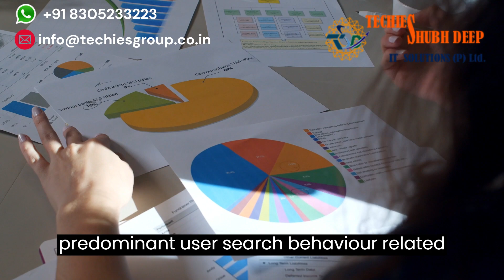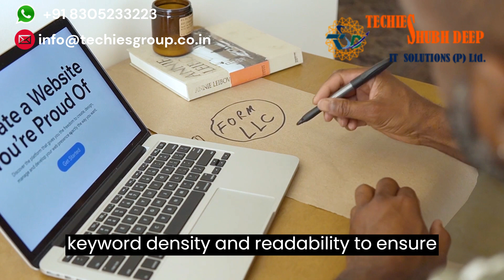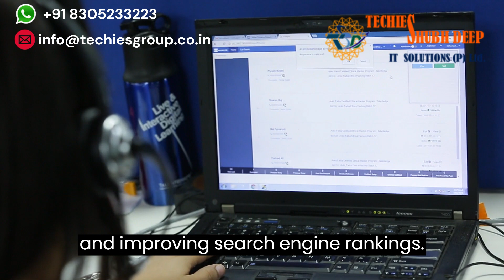what are Singular and Plural Keywords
In the realm of search engine optimization (SEO) and digital marketing, keywords play a pivotal role in driving organic traffic to websites and increasing online visibility. As an SEO practitioner or website owner, it is crucial to grasp the nuances of keywords, including their various forms and structures. Two common types of keywords are singular and plural keywords. This guide aims to provide a comprehensive understanding of singular and plural keywords, their importance, and how to optimize their usage effectively.
Section 1: Defining Singular and Plural Keywords 1.1 Singular Keywords:
Singular keywords refer to search terms that consist of a single word or term in its base form.
Examples of singular keywords include "dog," "car," and "book."
1.2 Plural Keywords:
Plural keywords, on the other hand, are search terms that involve multiple instances or a larger quantity of a particular object or concept.
Examples of plural keywords include "dogs," "cars," and "books."
Section 2: Understanding the Importance of Singular and Plural Keywords 2.1 User Search Behavior:
Understanding user search behavior is crucial when optimizing keywords. Some users prefer using singular terms when searching, while others opt for plural forms.
Analyzing search data can provide valuable insights into the predominant user search behavior related to a specific keyword.
2.2 Search Engine Algorithm Interpretation:
Search engines employ complex algorithms to interpret user queries and deliver relevant search results.
Singular and plural keywords may have varying search volumes and competition levels, affecting their ranking potential.
Search engine algorithms attempt to match user queries to the most appropriate content, considering both singular and plural keyword variations.
2.3 Enhanced Keyword Relevance:
Including both singular and plural variations of keywords in website content can enhance the relevance of the content and make it more search engine-friendly.
By targeting both singular and plural terms, website owners can capture a broader range of user searches and increase the chances of their content being discovered.
Section 3: Implementing Singular and Plural Keywords Effectively 3.1 Keyword Research:
Conduct thorough keyword research using reliable tools to identify relevant singular and plural keyword variations.
Consider factors such as search volume, competition, and user intent to determine the most valuable keywords for optimization.
3.2 On-Page Optimization:
Incorporate both singular and plural keywords naturally into page titles, headings, meta descriptions, and body content.
Maintain a balance between keyword density and readability to ensure content remains user-friendly and informative.
3.3 Content Creation:
Create high-quality, informative content that caters to user needs and preferences while strategically including both singular and plural keyword variations.
Focus on providing value and answering user queries to improve user experience and increase the likelihood of attracting organic traffic.
3.4 Backlink Strategy:
Implement a diverse backlink strategy that incorporates both singular and plural keyword anchor text variations.
Secure backlinks from reputable websites to improve overall website authority and organic ranking potential.
Section 4: Best Practices for Singular and Plural Keyword Optimization 4.1 User Intent Alignment:
Ensure that the content optimized for singular and plural keywords aligns with user intent.
Understand the search context and create content that fulfills the specific needs of users conducting searches using both singular and plural terms.
4.2 Regular Keyword Analysis:
Continuously monitor and analyze keyword performance to identify opportunities for improvement.
Keep track of keyword rankings, search volumes, and user trends to refine and adjust the keyword strategy as needed.
4.3 Mobile Optimization:
Optimize websites and content for mobile devices, as mobile searches often use shorter, more concise keywords that may lean towards singular or plural forms.
Adapt the keyword strategy to cater to the unique search behavior and preferences of mobile users.
Conclusion: Understanding singular and plural keywords and their role in SEO is essential for maximizing organic traffic and improving search engine rankings. By comprehending user search behavior, aligning with search engine algorithms, and implementing effective optimization strategies, website owners can harness the power of both singular and plural keywords to enhance their online visibility and drive targeted traffic to their websites. Continuous monitoring, analysis, and adaptation are key to staying ahead in the dynamic landscape of keyword optimization.